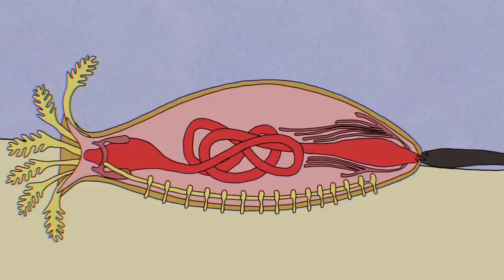Cuando Una Tortuga Muere, Algo Sale De Ella